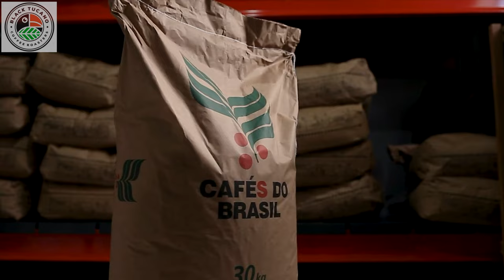Black Tucano Coffee Roasters Available to Buy Link On Description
"Inspired by American artisanal coffee roasters and the Brazilian passion for gourmet coffees, Black Tucano Coffee Roasters was born, a new reference in high quality specialty coffees, combining international knowledge in roasting the best coffee blends with the most staff created by a unique Brazilian origin coffee".

We are coffee growers, roasters and coffee lovers. Passionate about different stories, different flavors, different sensations. In love with the new! Doing different challenges us! And to do something different, to bring the new, we were inspired by traditional American artisanal coffee roasters. Our goal: to bring you unique experiences, coffees from different origins, which prioritize quality, traceability and sustainability, taking into account social, environmental and economic aspects from bean to cup.